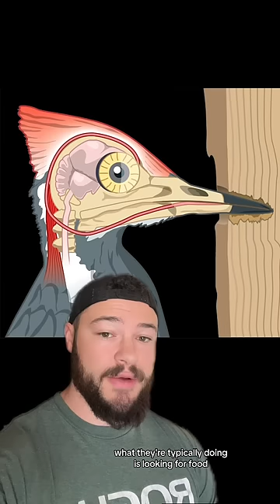What Happens When A Woodpecker Loses Its Beak?